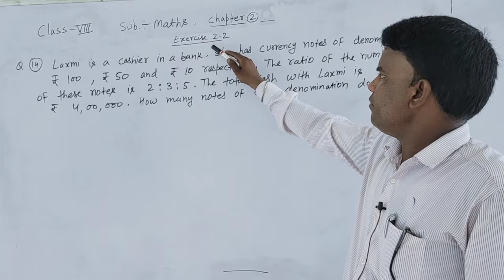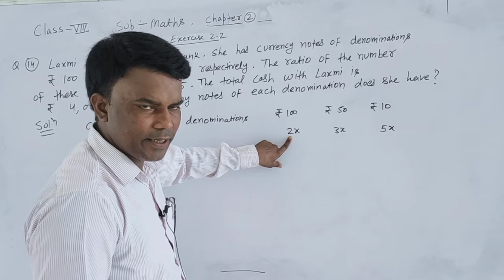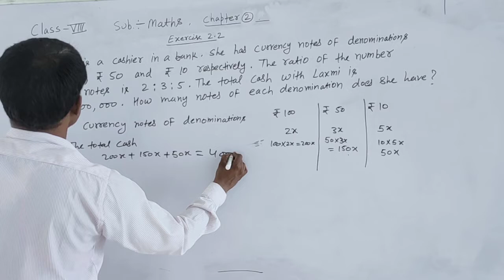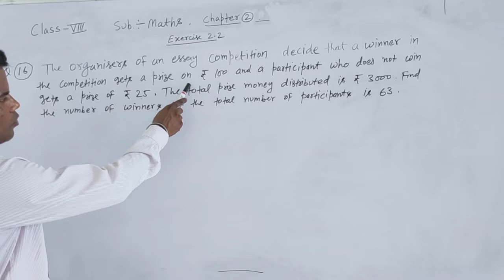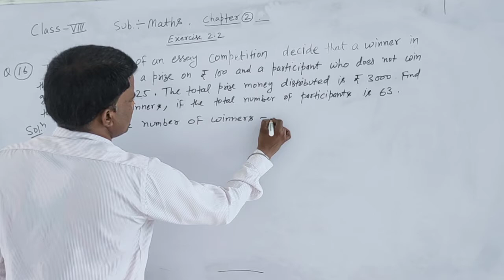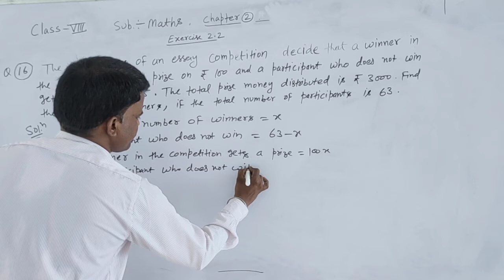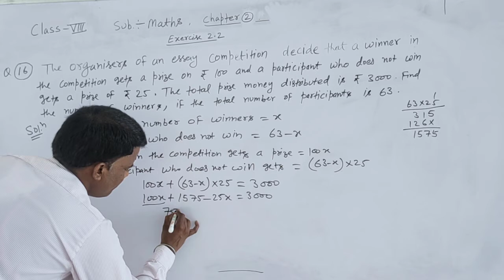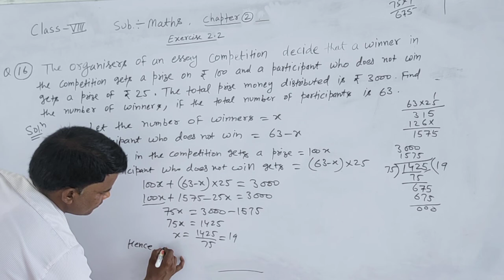class 8, exercise 2 2 q